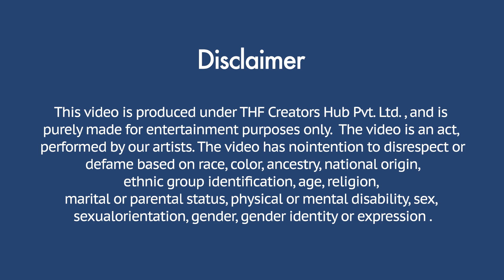Yamraj ने दिखाया लड़के को आख़िरी दिन | Mr. & Mrs. Diwan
Edited By : ꫝꪖ᥅ᦓꫝ ᥅ꪖꪮ